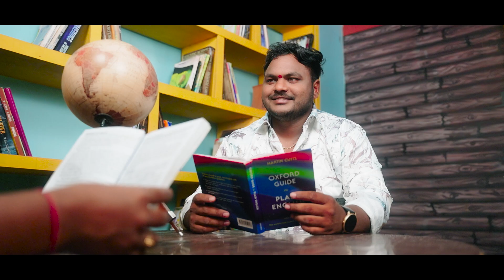Karthik weds Yamini pre-wedding shoot